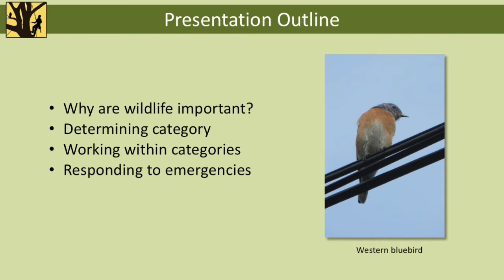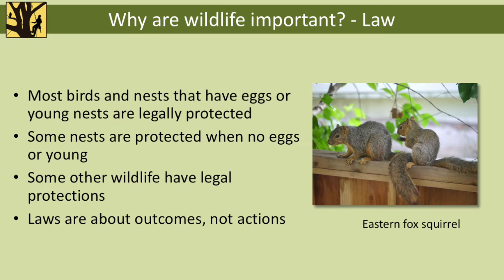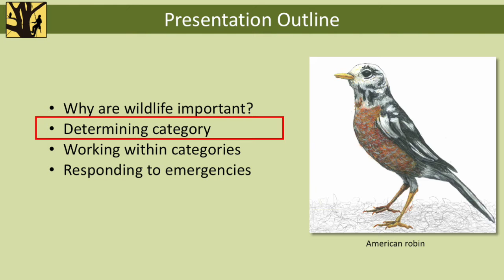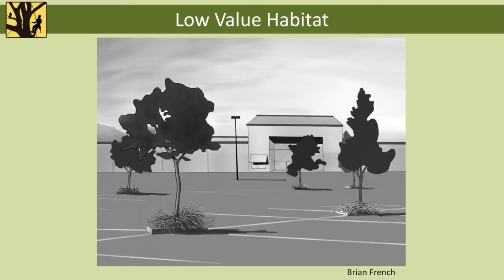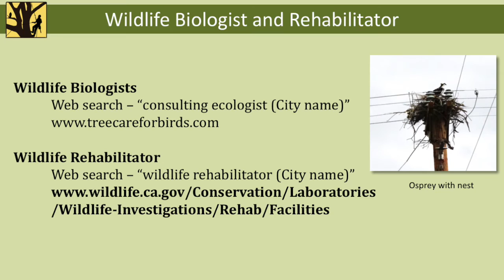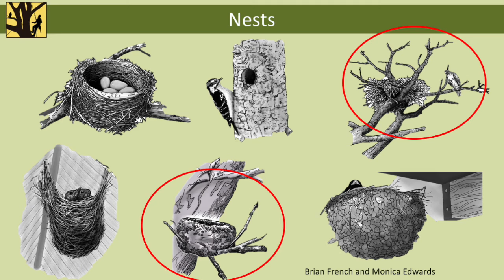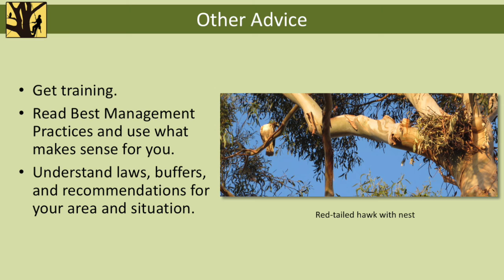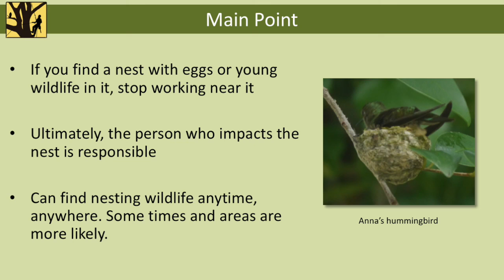California Awareness Training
Ryan Gilpin discusses key elements of the Tree Care for Birds Wildlife Best Management Practices. This Awareness Training is designed to give arborists the information they need to operate in low habitat value areas during the non-breeding season.